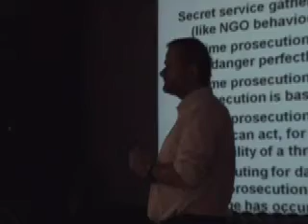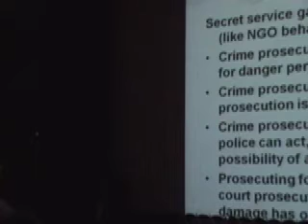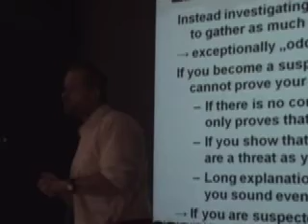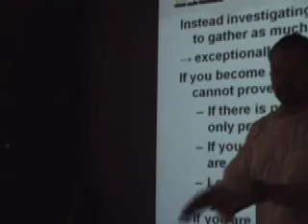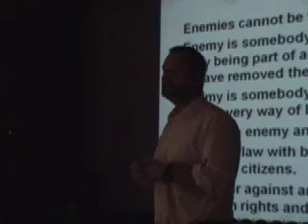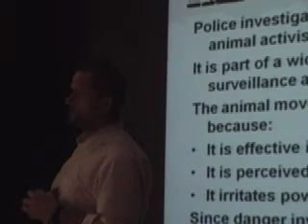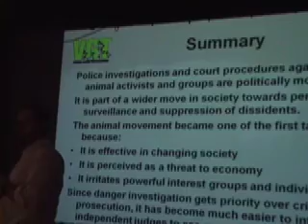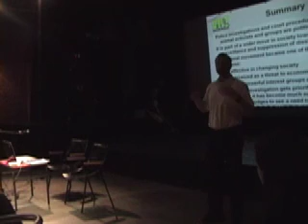Dr Martin Balluch 6del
Predavanje Dr.  Martina Ballucha v dvorani Gustaf,
v okviru Veganske večerje.
Dogodek organizira društvo Za živali,
gost pa je spregovoril o svoji izkušnji v zaporu